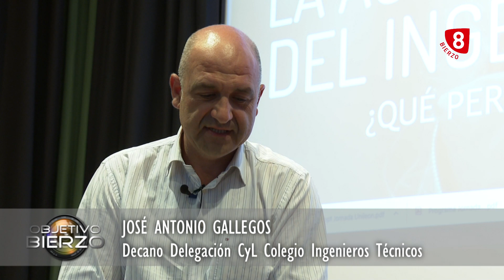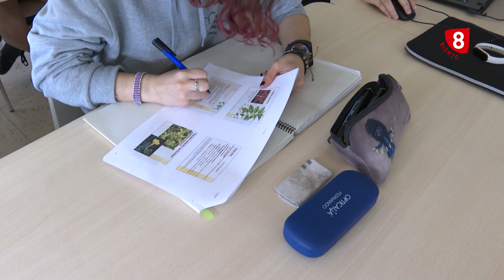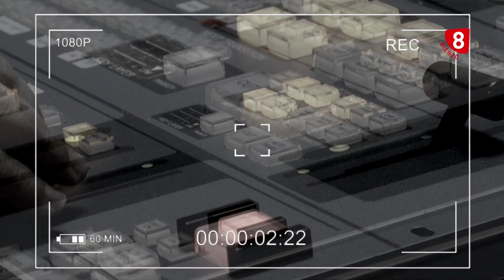Objetivo Bierzo, Múltiples oportunidades 2 Junio 2022